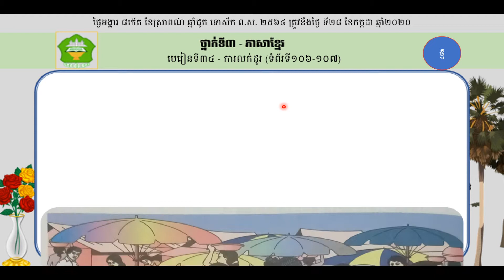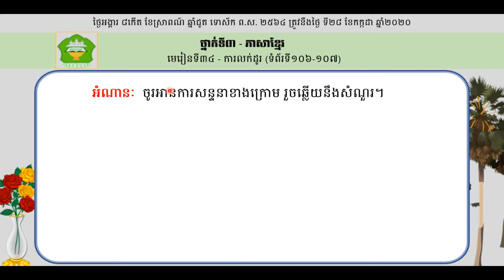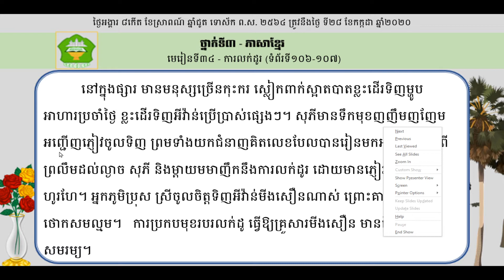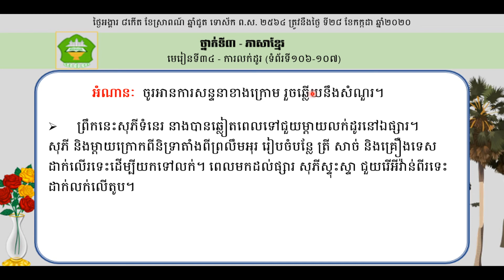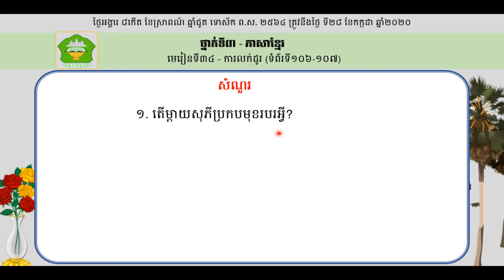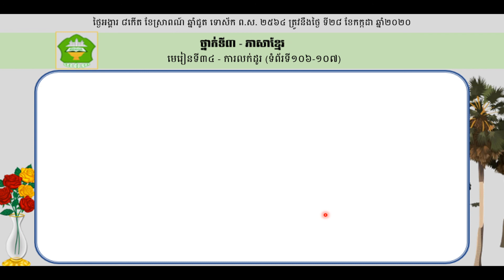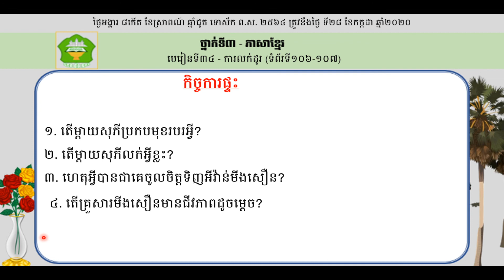ថ្នាក់ទី៣៖ ភាសាខ្មែរមេរៀនទី៣៤៖ ការលក់ដូរ−ទំព័រទី១០៦+១០៧ឳ